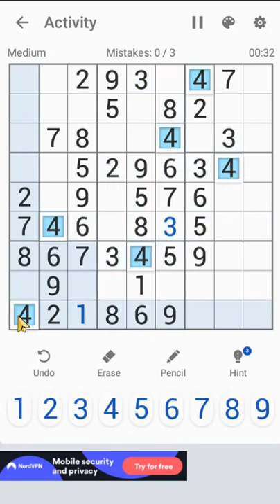Sudoku Free Classic Puzzles | Fish 2 #11 (1-25) Android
Sudoku Free | Fish 2 - Activity | All Games 1 - 25 | Android
Sudoku Free Classic Puzzles - Fish Activity 2
Solution for Sudoku Puzzle Free Fish
Tutorial Sudoku Puzzle | Fish - 1 to 25
Sudoku - Puzzles - Free - Classic - Fish